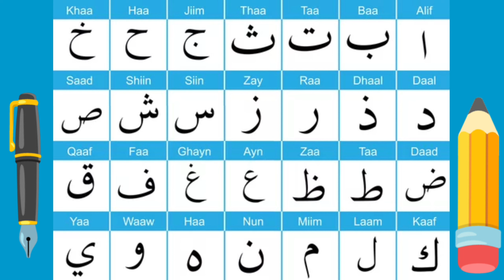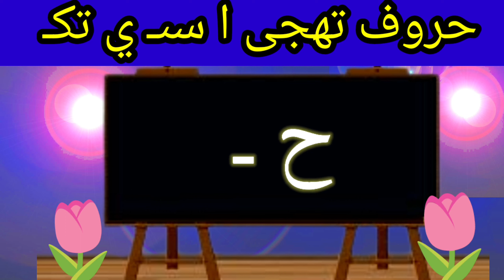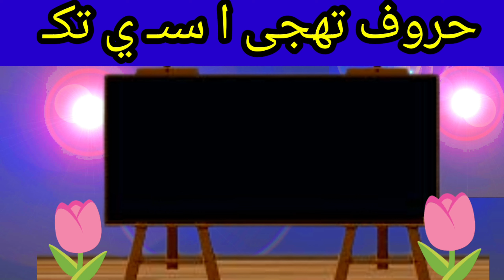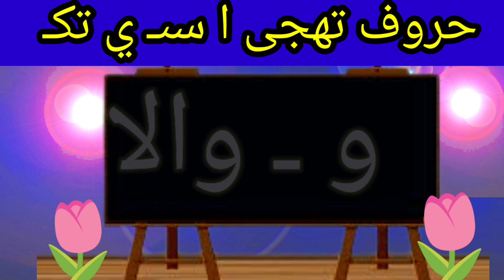**Learn Arabic alphabet with practice For Kids|Alif se ya Tak | الحروف العربية من الالف الى الياء**